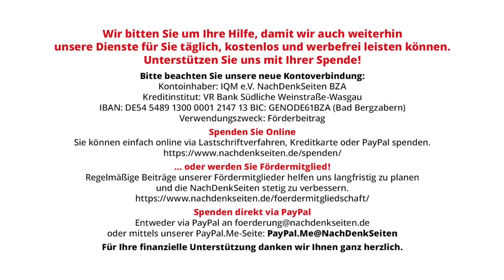In Bombenstimmung in die strahlende Zukunft | Pentti Turpeinen | NDS-Podcast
In Bombenstimmung in die strahlende Zukunft | Pentti Turpeinen | NachDenkSeiten-Podcast | 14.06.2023

Obwohl in einem aufklärenden Horror-Noir-Stil beschrieben und auf den gesunden Menschenverstand appellierend, war es nicht mal einem vorausschauenden Platon vor 2500 Jahren in seinem Höhlengleichnis gelungen, seine Zeitgenossen zum kritischen Nachdenken über die Begrenztheit des gemeinschaftlichen Bewusstseins anzuregen. Keine Chance: Schon unter den damaligen „Höhlen-Herrschern“ hatte sich das ideologisierte Lenken des kommunikativen Erkennens als eine Selbstverständlichkeit des Machterhalts durchgesetzt. Und heute? Statt sich von der „höhlischen“ Weltbildgestaltung zu emanzipieren, konzentriert sich die westliche Wertegemeinschaft auf das Grunderneuern der ehemals düsteren Behausung mit Hightech und super Komfort in eine des zivilisiert beschränkten Denkens, frei nach Huxleys „Brave New Cave“. Und wozu? Bloß, um in strahlender Bombenstimmung ihren Traum von einer erhabenen Weltordnung zum Wohle der Menschheit zu verwirklichen! Von Pentti Turpeinen.

Artikel veröffentlicht am: 14. Juni 2023 um 9:00
Autor: Pentti Turpeinen (Gastbeitrag)
Sprecherin: Ala Goldbrunner
Titelbild: Shutterstock / zef art

Pentti Turpeinen ist finnischer Staatsbürger. Er arbeitete als Journalist in Finnland, studierte dann in den 70er Jahren Philosophie, Politologie und Soziologie an der Freien Universität Berlin. Später arbeitete er als hauptberuflicher Musikschullehrer.